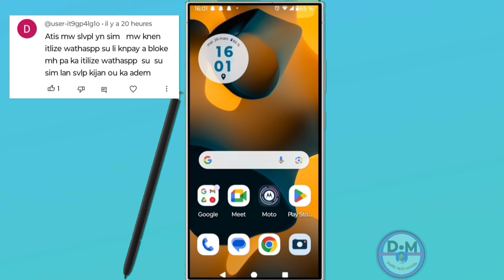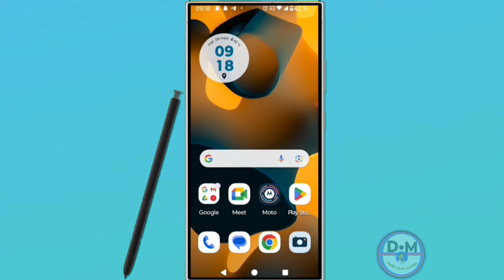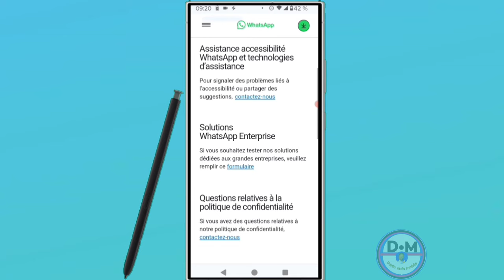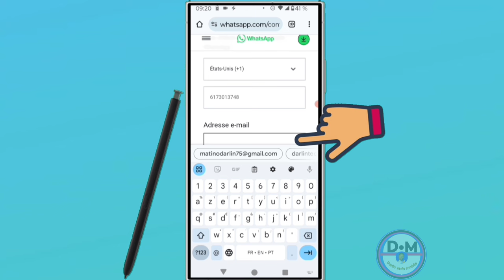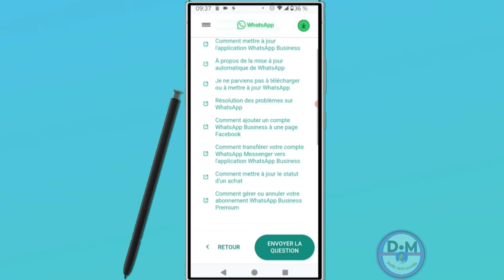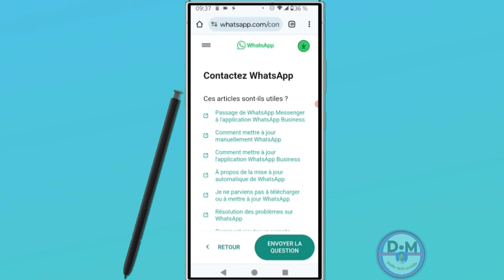✅VOUS AVEZ BESOIN DE L'APPLICATION WHATSAPP OFFICIELLE POUR UTILISER CE COMPTE | SOLUTION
Vidéo app
Vidéo Facebook
Vidéo youtube
Vidéo tiktok
Vidéo Instagram
Vidéo internet

Kontak WhatsApp 👇👇
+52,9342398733